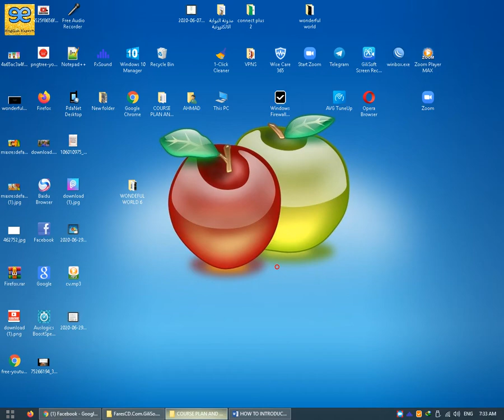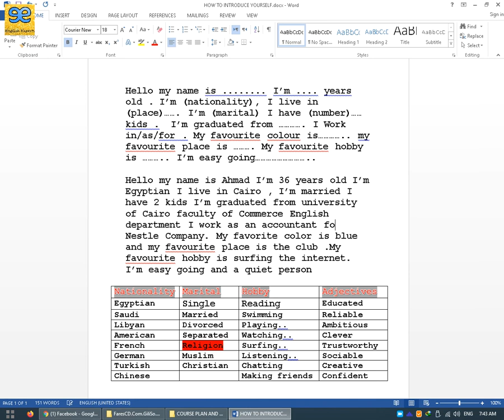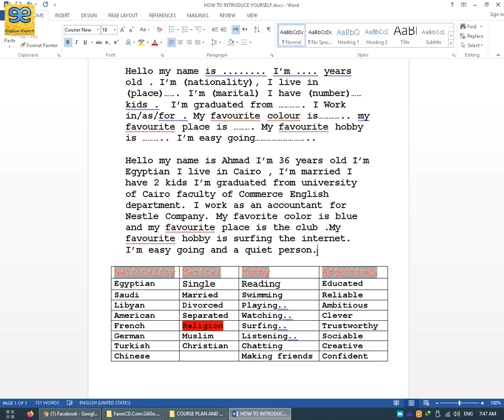(ازاي تقدم نفسك في دقيقة واحدة بالانجليزي(تعلم اللغة الانجليزية مجانا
السلام عليكم ورحمة الله وبركاتة اعزائي مشاهدين قناة  خبراء اللغة الانجليزية اليوم نقدم لكم فيديو جديد من مهارات شرح اللغة الانجليزية موضوع الفيديو عن ازاي تقدم نفسك بالانجليزي ازاي تقول اسمك وسنك وجنسيتك وحالتك الاجتماعية
ازاي تقول انا خريج كلية كذا وبشتغل في المكان الفلاني
ازاي تتكلم عن هواياتك وصفاتك الشخصية
كل دة في فيديو واحد
خبراء اللغة الانجليزية
سماء الكليات بال English

*كلية الآداب Faculty of Arts

*كلية الإقتصاد Faculty of Economics

*كلية التربية Faculty of Education

*كلية الحقوق Faculty of law

*كلية الزراعة Faculty of Agriculture

*كلية الشريعة Faculty of Islamic Jurisprudence

*كلية الصيدلة Faculty of pharmacy

*كلية الطب البشري Faculty of Medicine

*كلية طب الأسنان Faculty of Dentistry

*كلية العلوم Faculty of Sciences

*كلية الفنون الجميلة Faculty of Fine Arts

*كلية الهندسة المعمارية Faculty of Architecture

*كلية الهندسة المدنية Faculty of Civil Engineering

*كلية الهندسة الميكانيكية والكهربائية
Faculty of Mechanical and Electrical Engineering

*كلية العلوم السياسية Faculty of Political Sciences

Faculty of commerce كلية تجارة*

*كلية الالسن Faculty of Alsun
Faculty of Tongues
Faculty of Languages

*المعهد العالي للتنمية الإدارية
Higher Institute for Administrative Development

*المعهد العالي للبحوث والدراسات الزلزالية
Higher Institute for Seismological Studies

*المعهد العالي لبحوث الليزر وتطبيقاته
Higher Institute for Laser Research and Application

*المعهد العالي للغات
The Higher Language Institute

*المعهد العالي للترجمة والترجمة الفورية
The Higher Institute of Translation and Interpretation

*كلية التربية النوعية
Faculty of MISCELLANEOUS Education..OR..DIVERSITY..
Faculty of Specific Education

شاهد ايضا
شرح الماضي البسيط بطريقة الجرامر العكسي | Past Simpl